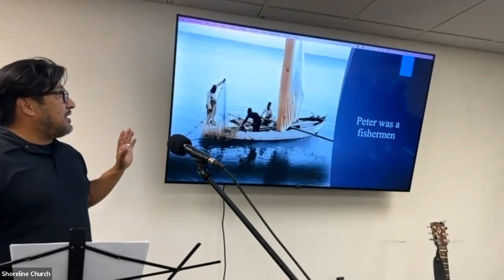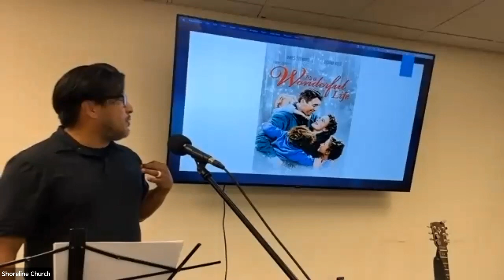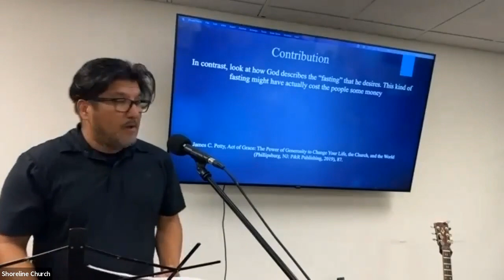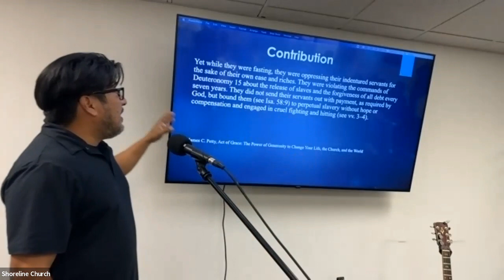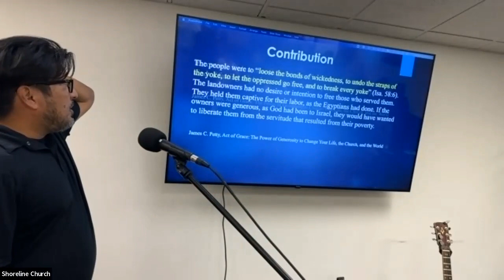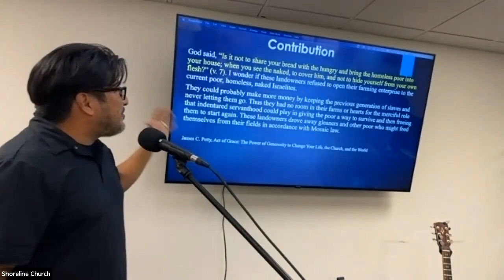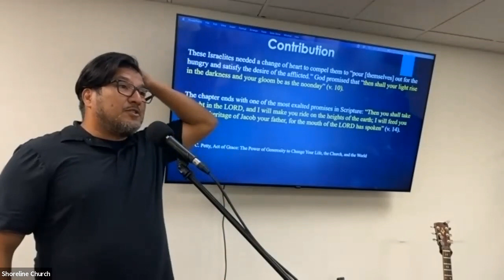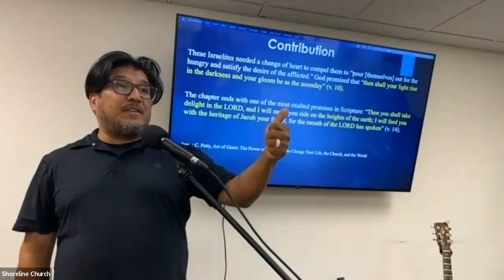Shoreline Worship Sermon (2/19/2023)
Where are you with Jesus? & Art of Grace (Geo Garces)